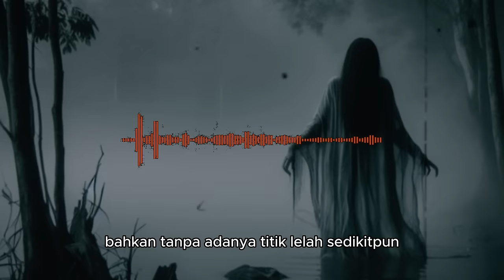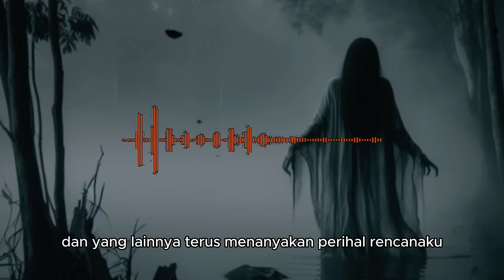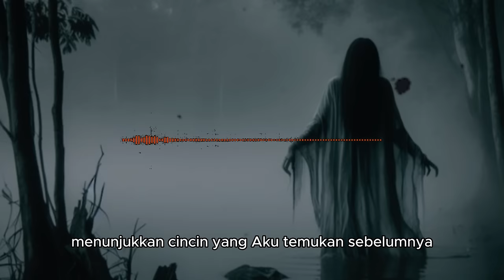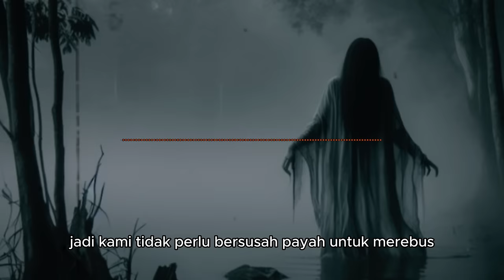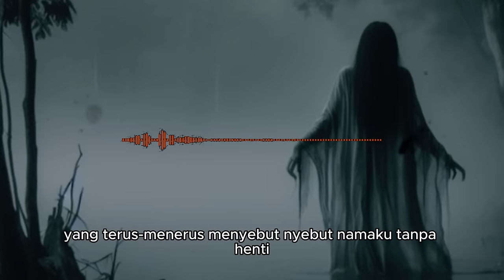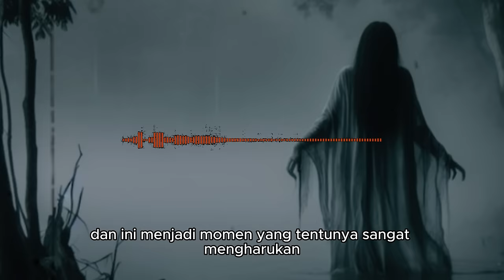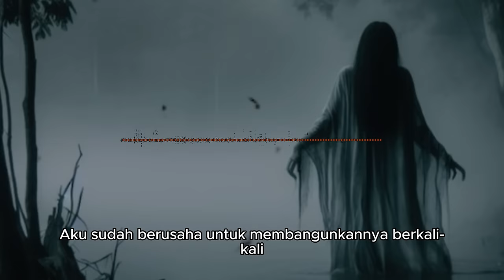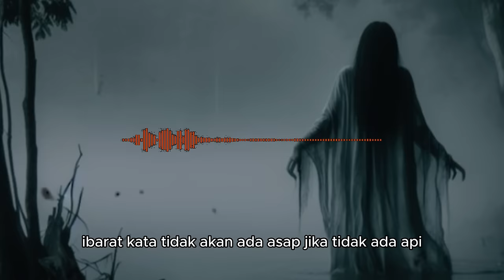KENGERIAN TEROR HANTU NONI DI ALAS DEMPO FULL VERSION - Cerita Horor Brizz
Judul : KENGERIAN TEROR HANTU NONI DI ALAS DEMPO
Penulis : Alin Ambarwati

Channel Horor seputar :
• Pesugihan
• Santet
• Teluh
• Cerita Seram
• Persekutuan
• Horor
• Kisah Nyata